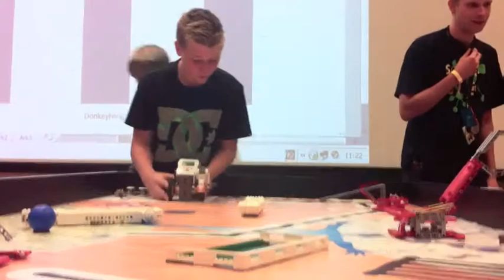Robot-programmering på VilVite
Her er en liten video av hva som skjer når man samler 100 ungdommer og de møter LEGO-roboter i sommerferien. :)